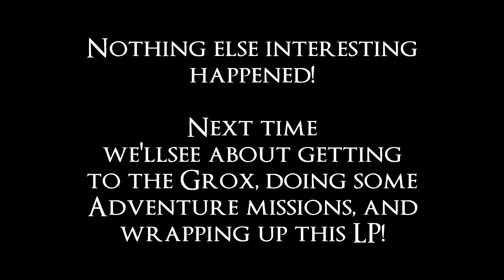Spore With Scroll And Silver - Part 20